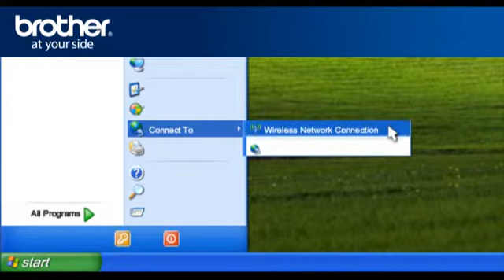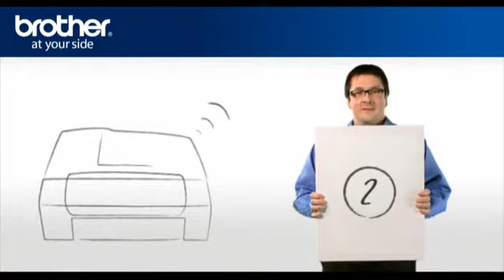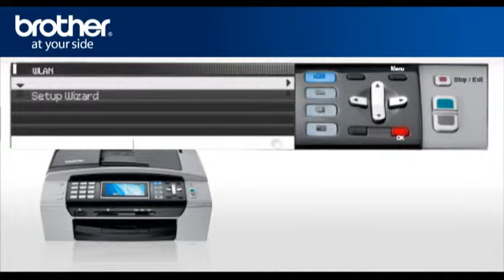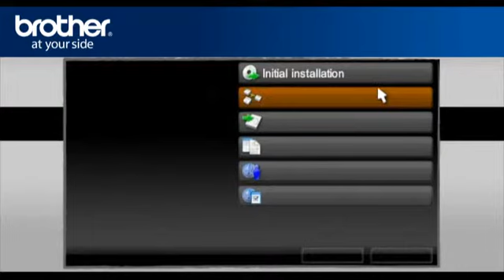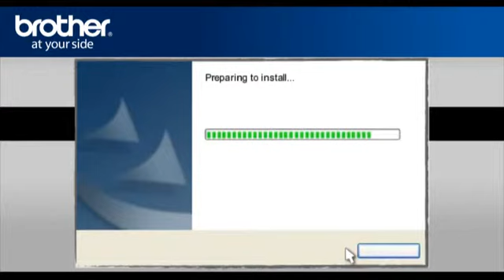XP - Setup my Wireless Brother inkjet All-in-one with a router that uses security. q4b_xp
Brother Canada Customer support on how to setup a Wireless Brother inkjet Multi-Function Center with a router that doesn't use security for Windows 7, Windows XP or Windows Vista.

Valid instructions for: MFC-6490CW MFC-6890CDW